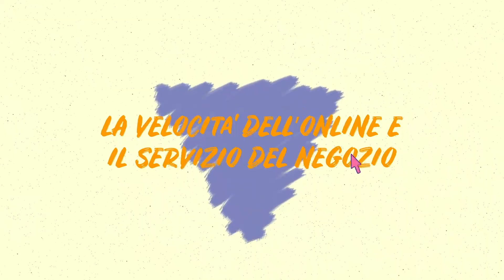Toys Center - Personal e-shopper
Scegli il tuo negozio, ordina i giocattoli che preferisci con il tuo personal e-shopper e li riceverai a casa in 2 giorni!